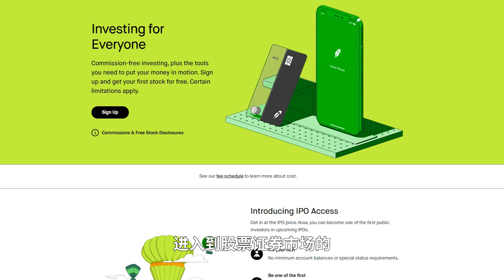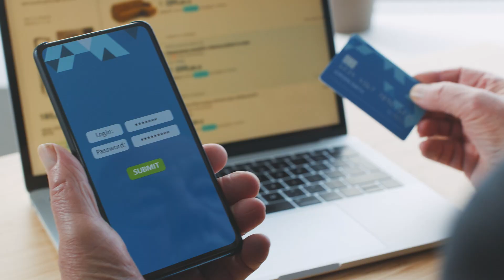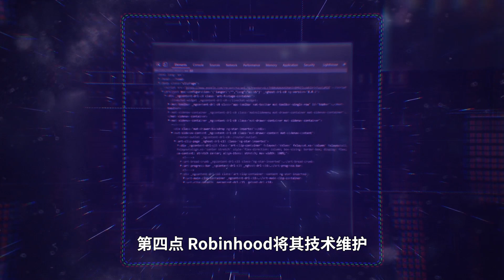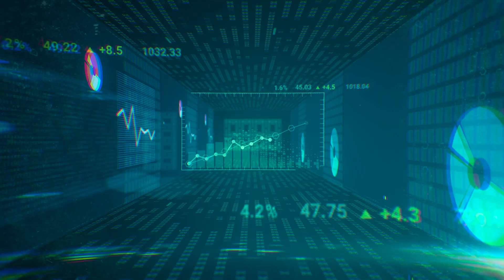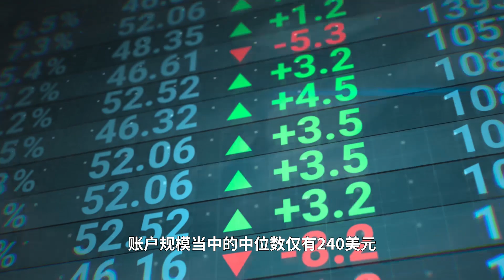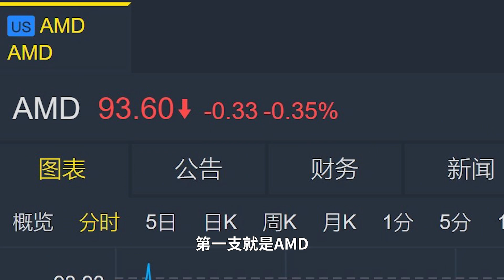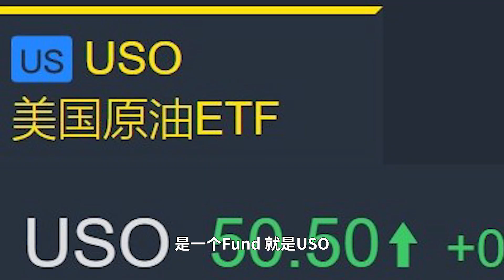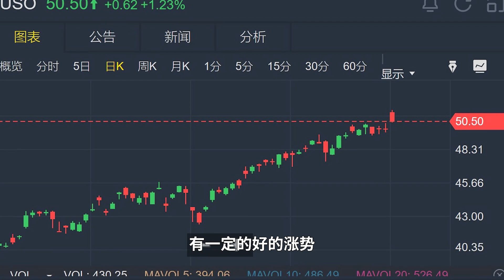Robinhood被罰！韭菜炒股何去何從？7月搞钱计划之三隻股票分享💸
🛑老虎證券💰如遠行者粉絲獨享福利：
👉 美国粉絲用SSN号开户（永久0佣金）：
开户并首次入金达到$1000可获$70股票代金券；
👉 大陸朋友用身份证开户：
首次入金3000美金以上送1股港股阿里股票；

🛑微牛Webull💰如遠行者粉絲獨享福利：
👉 美国粉絲用SSN号开户（0佣金）：
注册开户且入金$100或以上奖励2只免费股票

🔥在這裏找我🔥
📧微信：xj8641
📧LINE: futurewalker41